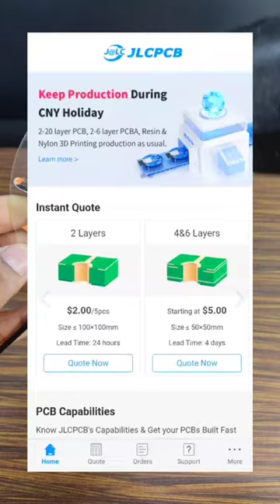DIY Awesome🤩 Decoration light from Pen Cap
Your Queries - how to make decorative items at home
how to make cycle light at home very easy
how to make cycle brake light with safety pin
how to make cycle brake hard
how to make cycle brake shoe

JLCPCB 1-4 layers PCB from $2. PCBA from $0 (Free Setup, Free Stencil)